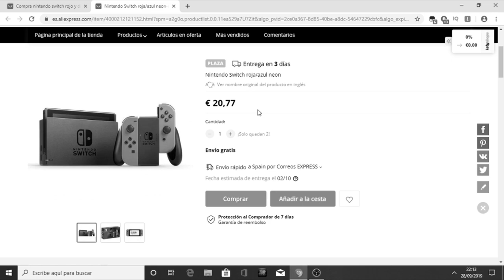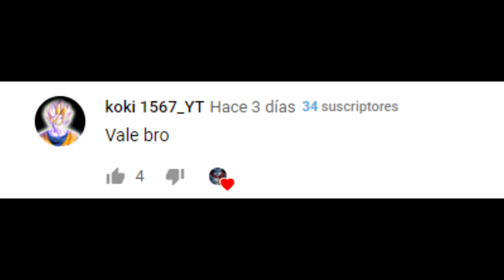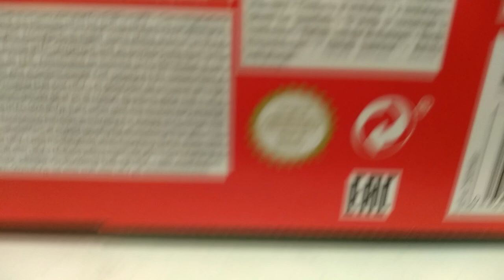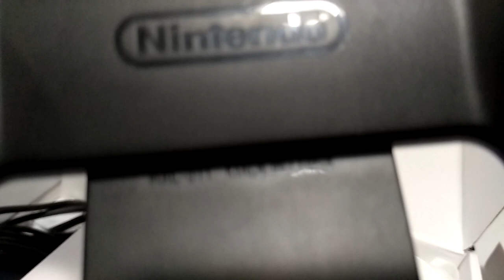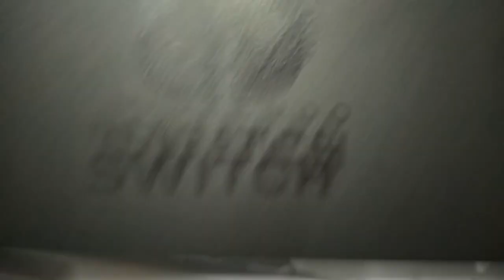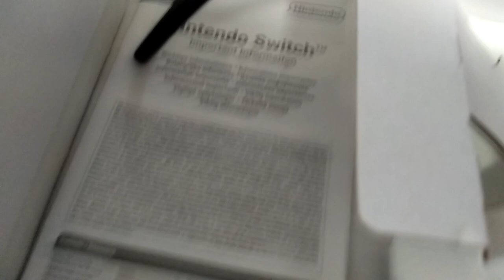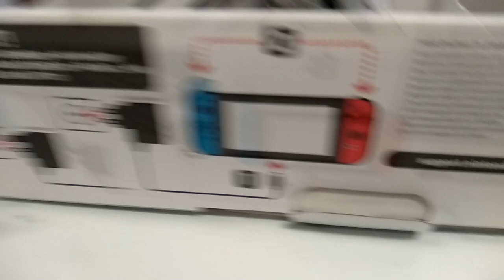he comprado una NINTENDO SWITCH en AliExpress Por 20€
Hola Recuerden Que Este Vídeo Es Una Parodia :)
Dejen Sus Likes Y Suscripciones.